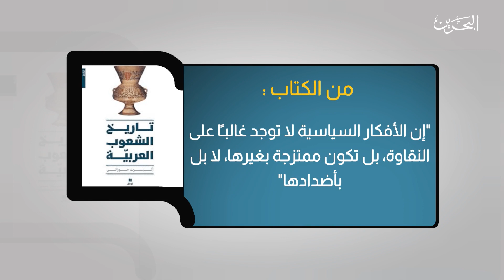فاصل| كتاب في سطور| تاريخ الشعوب العربية